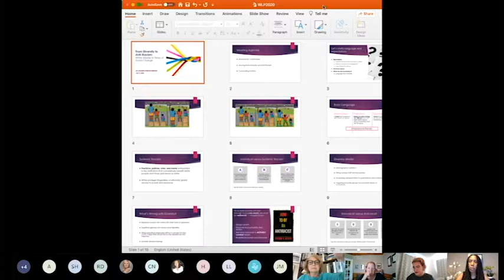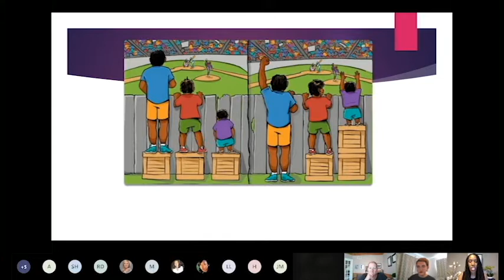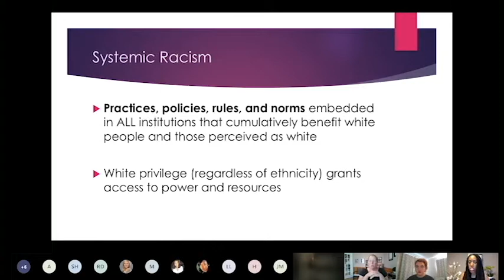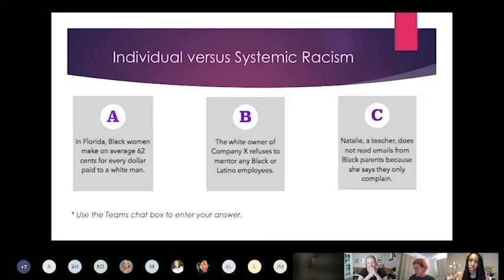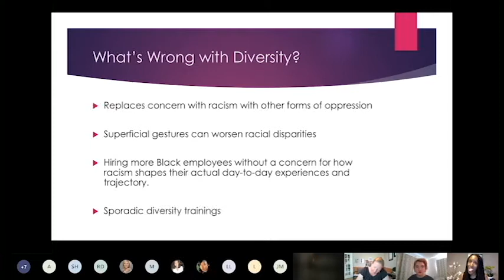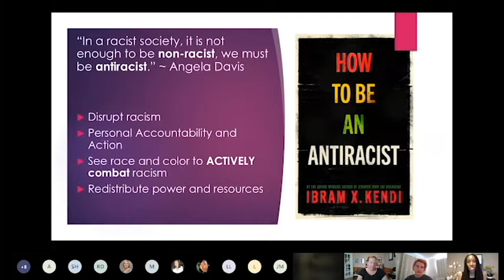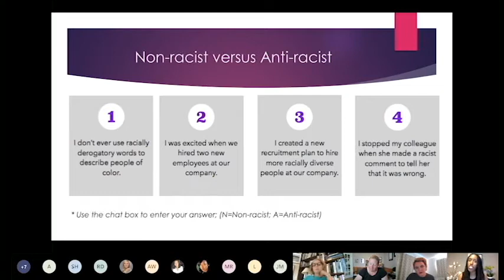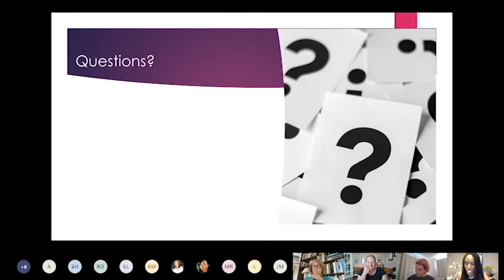WLP Virtual Leadership Series with Elizabeth Hordge-Freeman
WLP's Virtual Leadership Series is a weekly digital event featuring a guest speaker from our USF Community. On Thursday, July 2nd we were joined by WLP Member and WLP Faculty Excellence Awardee, Dr. Elizabeth Hordge-Freeman. Her presentation focuses on the role of white allyship in the time of social change.
Dr. Hordge-Freeman is joined by WLP Executive Director, India Witte, WLP Staff Assistant, Jessica Brasseur, and WLP Members & Scholars (in live attendance).